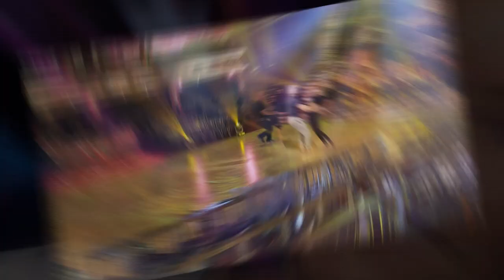Natalie goes Behind The Scenes – Strictly Come Dancing: It Takes Two 2014 – BBC Two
Natalie Lowe takes us behind the scenes at Strictly HQ ahead of the Semi-Finals